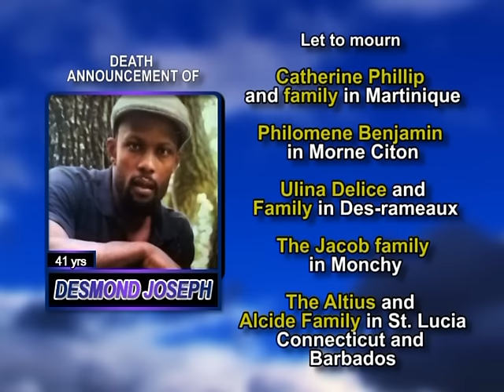Desmond Joseph long